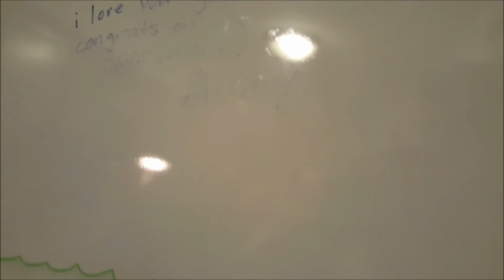Housewarming Party - 2017-07-14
Today I'm unboxing an Ebay purchase I received on Monday.  This time it's a used book in surprisingly good shape for the price.

Kyle and Hannah had a housewarming party Friday night.  Though I couldn't stay for all  of it, I went by for a while

Writing

Audio